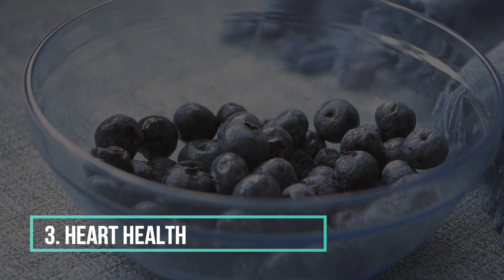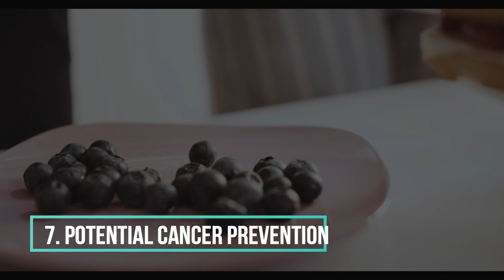What Happens To Your Body When You Eat Blueberries Everyday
Eating blueberries every day can have several positive effects on your body, thanks to their impressive nutritional profile and numerous health benefits. Here's what happens to your body when you incorporate blueberries into your daily diet:

Rich in Antioxidants: Blueberries are packed with antioxidants, including flavonoids, anthocyanins, and vitamin C. These antioxidants help neutralize harmful free radicals in the body, reducing oxidative stress and inflammation, and protecting cells from damage.

Improved Brain Function: Studies suggest that the antioxidants in blueberries may have beneficial effects on brain health and cognitive function. Regular consumption of blueberries has been linked to improved memory, focus, and overall cognitive performance, especially in older adults.

Heart Health: Blueberries contain compounds that may help lower blood pressure, reduce LDL (bad) cholesterol levels, and improve overall heart health. The antioxidants and fiber in blueberries contribute to these cardiovascular benefits by promoting healthy blood vessel function and reducing the risk of heart disease.

Better Digestive Health: Blueberries are a good source of dietary fiber, which is essential for digestive health. Fiber helps regulate bowel movements, prevent constipation, and support a healthy gut microbiome. The antioxidants in blueberries may also have anti-inflammatory effects that benefit the digestive system.